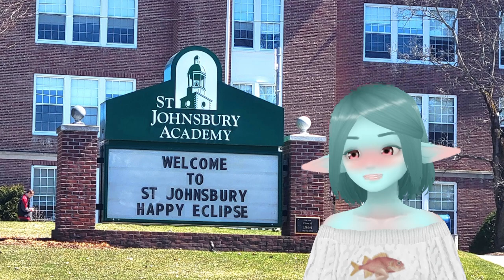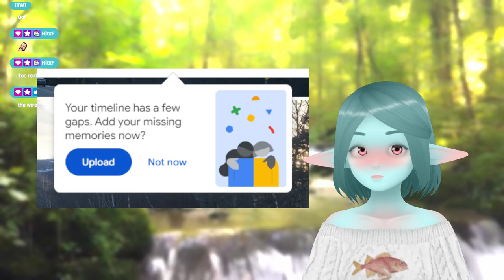Smellie's Eclipse Trip & More Hollow Knight (Full VOD)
♥ Follow the Smellie Fish Girl ♥